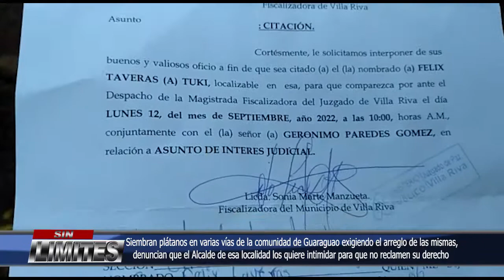Siembran plátanos en la comunidad de Guaraguao exigiendo el arreglo de las mismas